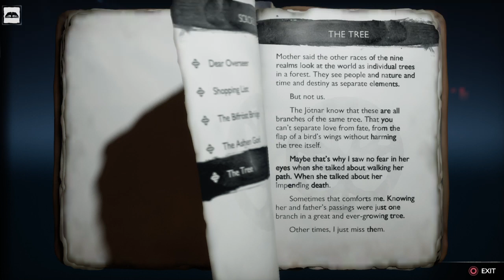GOD OF WAR RAGNARÖK-ANGRBODA Gameplay Walkthrough (Part 13) (PS4 slim)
GOD OF WAR RAGNARÖK-ANGRBODA Gameplay Walkthrough Part 13 for |PS| |Xbox| and |PC|